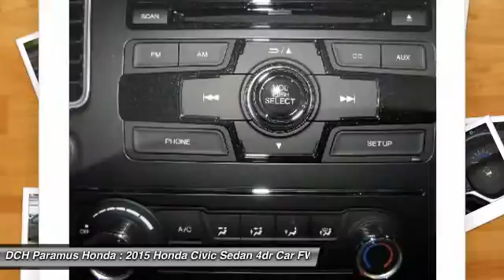2015 Honda Civic Sedan PH55720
2015 HONDA CIVIC SEDAN Paramus, NJ
Stock# PH55720